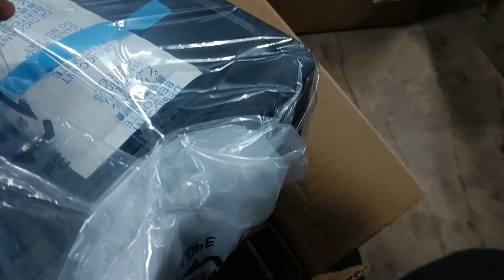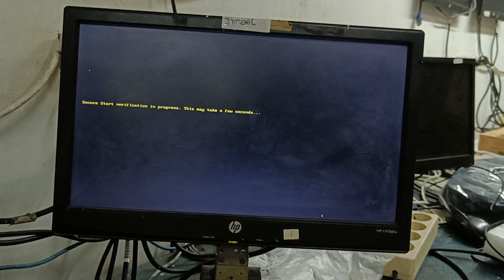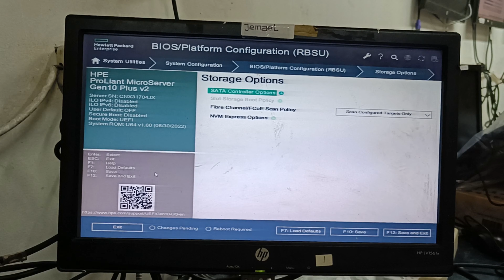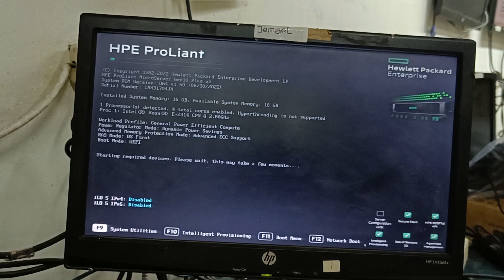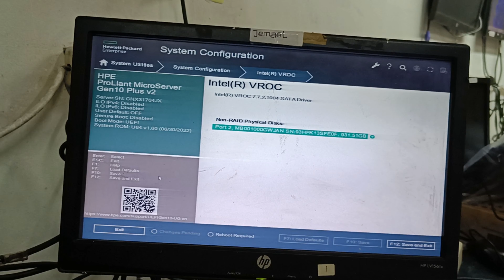HPE Microserver Gen10 Plus V2 - Intel VROC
add HDD to microserver and check the disk in BIOS
Marketing di Gudang server Jakarta Indonesia
contact Call/WA Jamal 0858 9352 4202
Ready parts dan servers